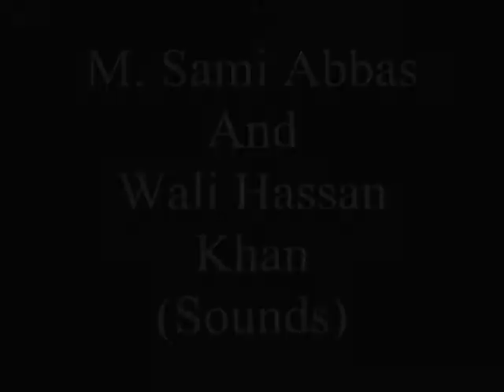Falcon House Performance At The 2nd Annual Inter-House Drama Competition 2010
2nd Annual Inter-House Drama Competition

Produced And Presented By JT Illusionists

HEAD, Co-Curricular Programme

Falcon House Performance

Production:

Ahsan Riaz (Director & Captain Falcon)

Tayyab Ifzal (Assisstant Director)

Zain Aslam (Production Manager)

Raza Ahmad (Lights)

M. Sami Abbas (Sounds)

Wali Hassan Khan (Sounds)

Faizan Butt (Costumes)

Osama Shaid (Props)

Actors:

Momin Saqib (Vice-Captain Falcon)

Faseeh-ur-Rehman

Kmaran Sohail

Sheheryar Khan

Arsalan Mansoor

Farhan Raza

Edited For YouTube By Anosh Nadeem Butt, JT Illusionists Official Online Manager